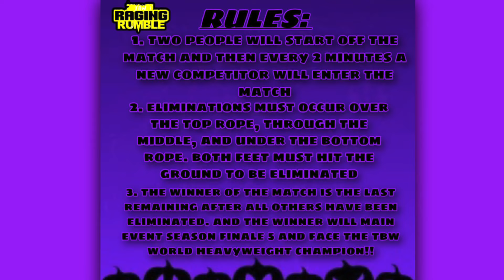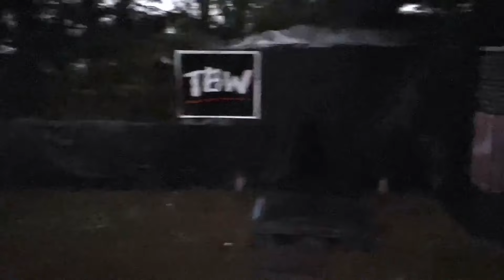TBW Presents “All Hallows Mania” Event (Backyard Wrestling)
Welcome to All Hallows’ Mania!!
Tonight’s Card: Joshua Allen takes on Mr. C in a Judas Graveyard Match
Gage Flair defends the TBW Championship against Daniel Cole
The Raging Rumble Match: Who Will Main Event Season Finale 5?

Social Media-

Visit Tennessee Backyard Wrestling's shop, for cool artwork on awesome products!